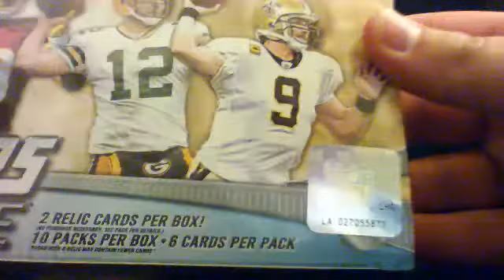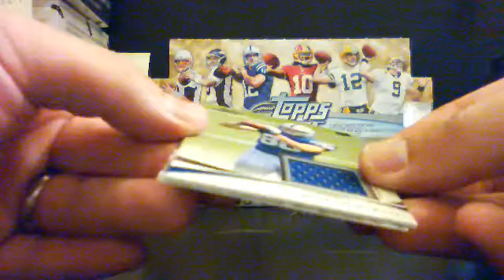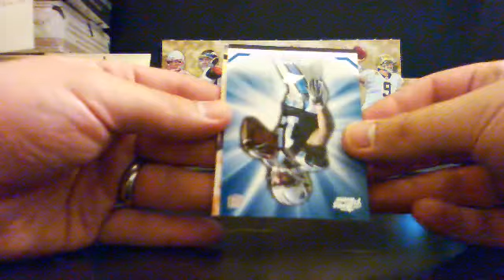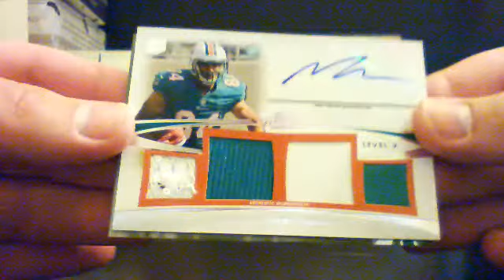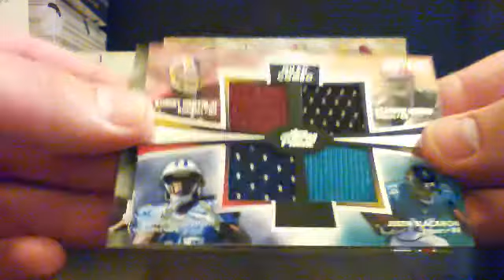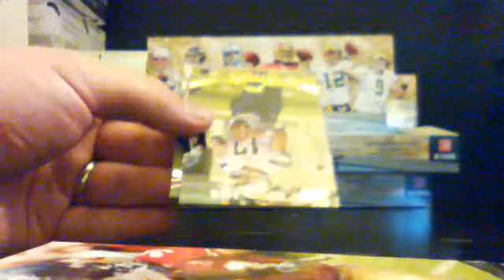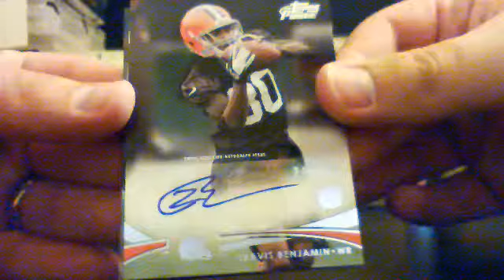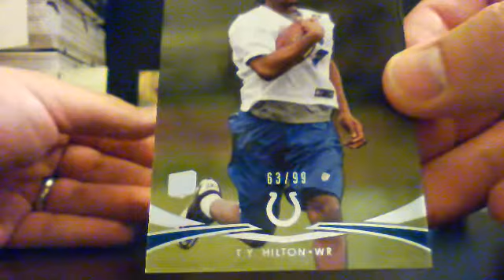2012 topps prime box 5